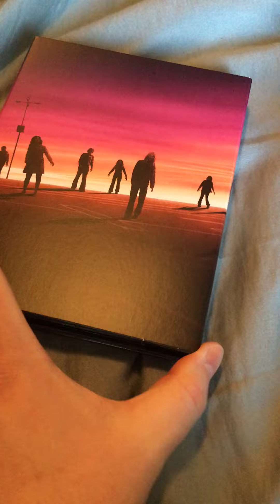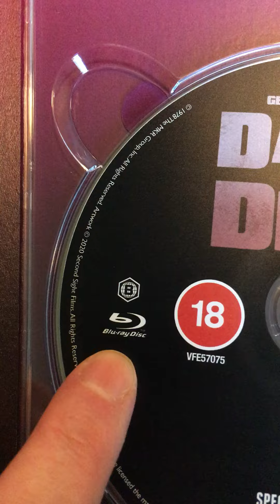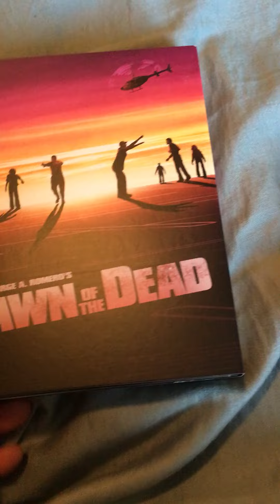Dawn of the Dead 4K box set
Taking a look at the packaging for the Second Sight Films standard edition release of Dawn of the Dead 4K box set.